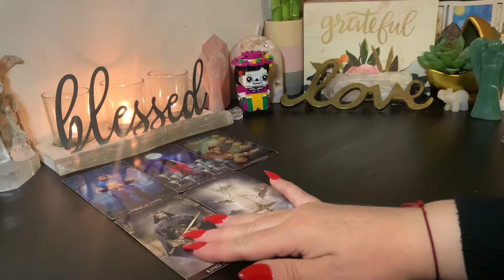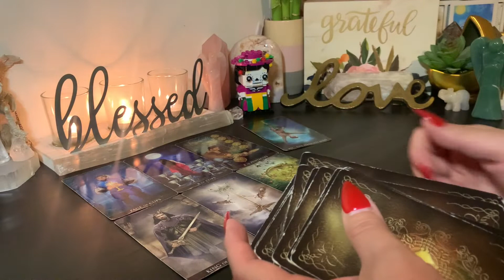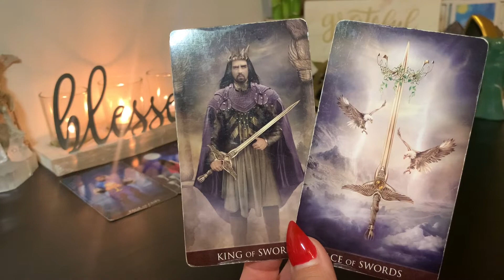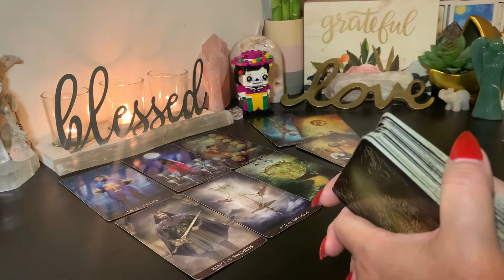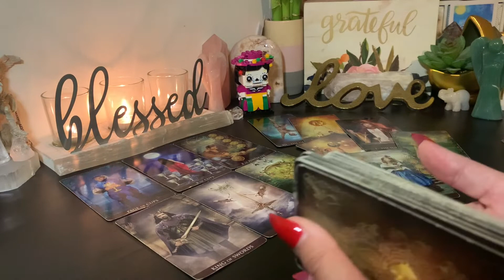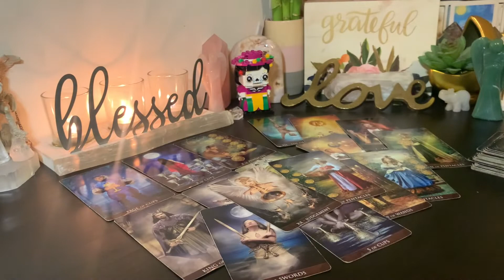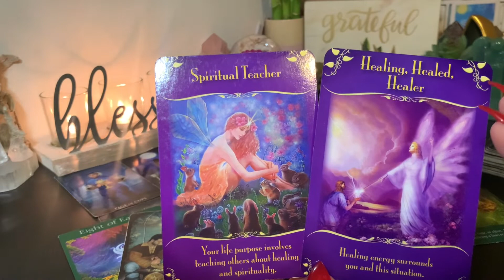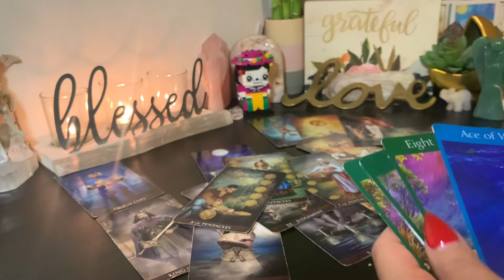♒️ Aquarius Seems Like a Quiet Week But Important News Comes In✨ May 22 - 29 Weekly Reading